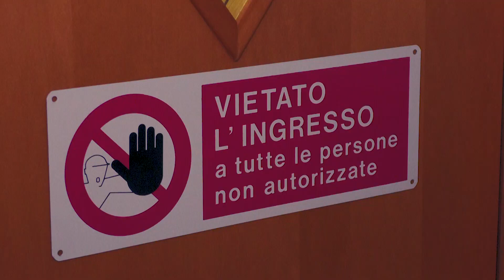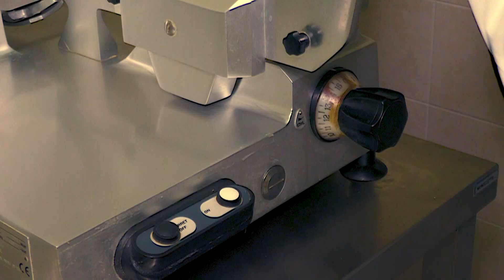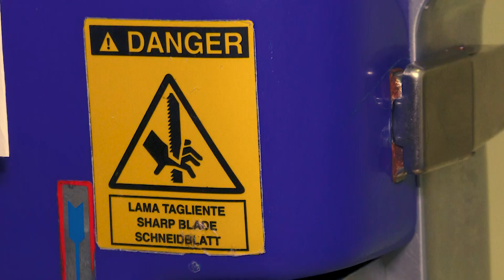Sicurezza e salute nel laboratorio aziendale di lavorazione e trasformazione delle carni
Video realizzato nell'ambito del PSRMarche20142020M01.2.AIDSIAR51827 che prevede la partecipazione comunitaria